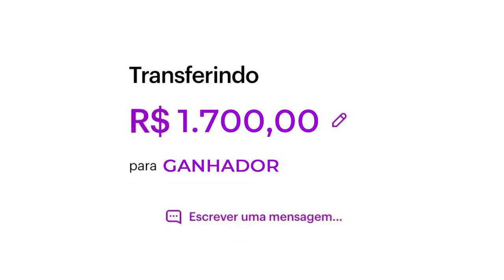SKINS BONITAS & BARATAS PRO CS2 EM 2024 (COMPENSA MUITO)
SKINS BONITAS & BARATAS PRO CS2 EM 2023 (COMPENSA MUITO)